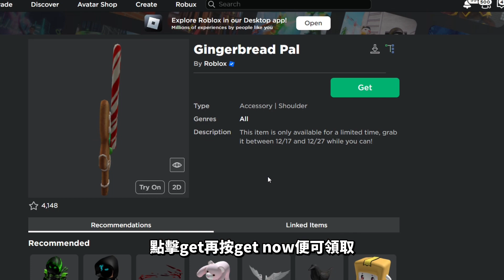【Roblox免費物品】有特效！僅限十天！如何獲得全新免費薑餅人夥伴！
甚麼是《ROBLOX》?

以下規則請嚴格遵守 不然就不要怪管理員不客氣:
          1.禁止公開私聊內容等秘密妨害罪(ex:截圖他人聊天訊息)
          2.禁止誹謗他人毀壞他人名聲(ex:傳播謠言等不實訊息)
          3. 禁止恐嚇、威脅等字眼(ex:以自殺、謀殺威脅他人)
          4.禁止說話帶有大量髒字等字眼(ex:可以接受1字經、2字經不能接受3字經且不能帶有爸、媽等字眼)
          5.禁止人身攻擊(ex:死胖子、婊子)
          6.禁止低頭看人或嘲諷他人(➡️ex:自以為是將心中想法"加油添醋"的說出來嘲諷他人)
          7.禁止上傳不雅照片(ex:暴力、血腥、色情)
          8.禁止刷頻
          9.要吵架請到別的地方 就算有"吵架區"這種東西  私人恩怨請私底下解決
         10.禁止談聊有關種族歧視 政治 腥羶色等敏感話題